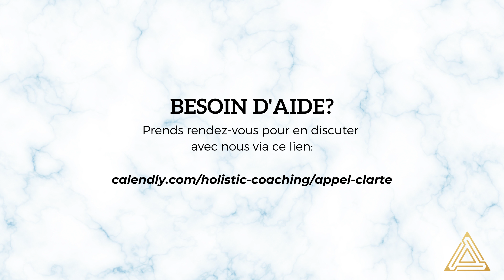[Libération De Léa] Elle s'est sortie de son hyperphagie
Léa a fait des régimes stricts pour perdre du poids, en conséquence elle a développé des troubles du comportement alimentaire du type hyperphagie.

Ça a duré pendant 2 années.

Elle est maintenant totalement libérée grace à mon coaching.

- Ma formation "Les 5 Clés Pour Te Libérer Des Craquages Compulsifs Définitivement"